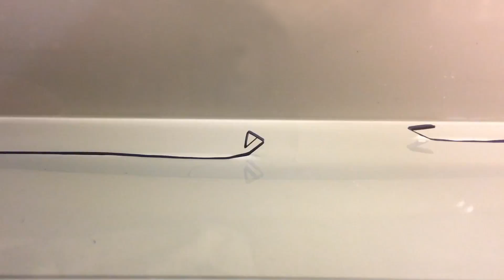OMesa Anima cut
Olga Mesa
"Anima: Choreographed Matter"
Video clips of Animation submitted as part of GSD MDes Tech Thesis